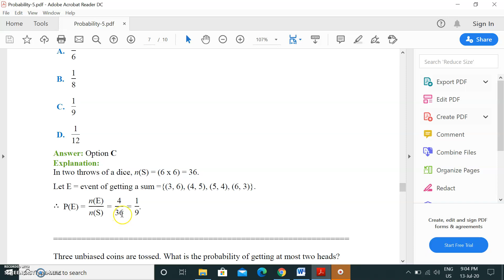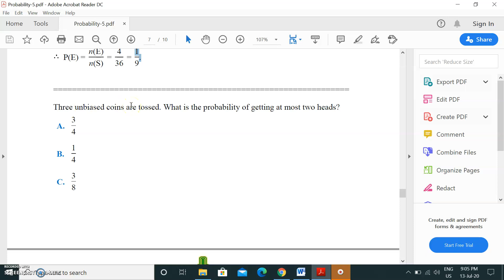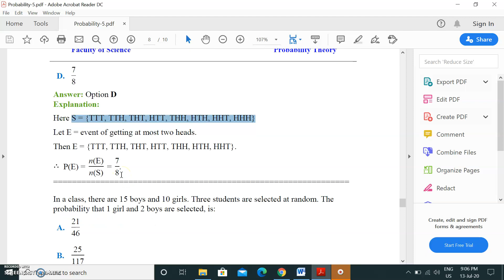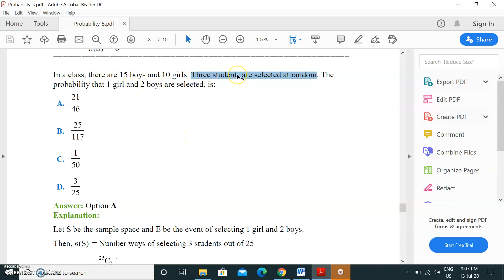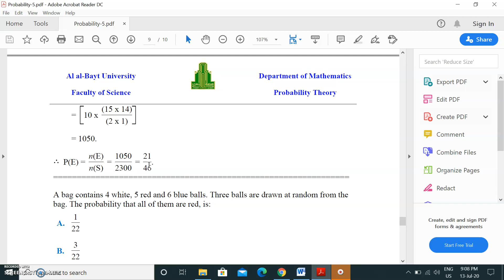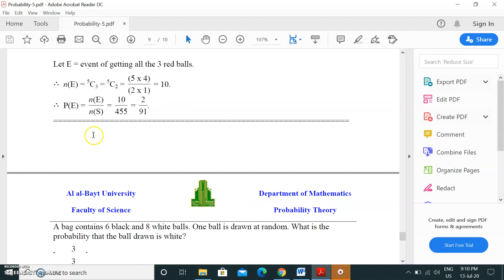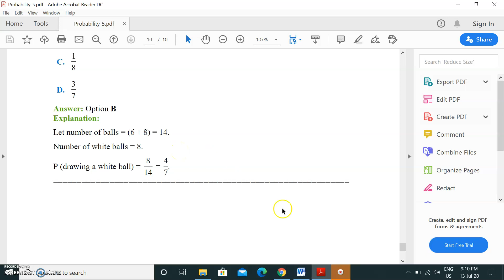Probability 5 -2 Examples